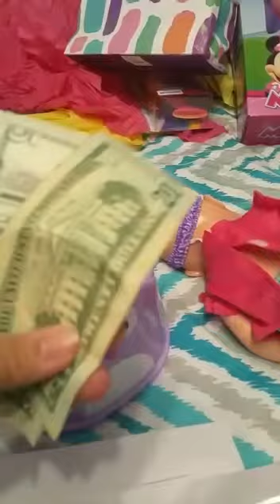Surprise toy opening!! Open our gifts with us!!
Surprise gifts for sister